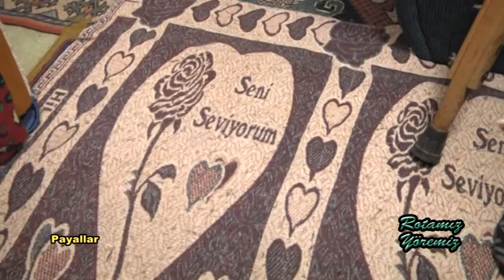Alanya Payallar 2.Bölüm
Elif Nur Yüksek'in Hazırlayıp Sunduğu Rotamız Yöremiz Programı Alanya / Payallar beldesinde